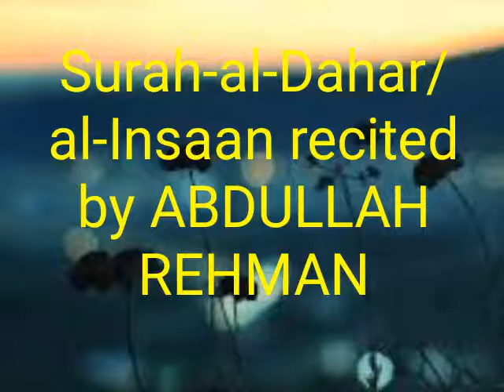Surah-al-Dahar/al-Insaan recited by ABDULLAH REHMAN in a beautiful voice.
ABDULLAH REHMAN reciting Surah al Dahar/al- Insaan in a beautiful voice ♥️♥️♥️